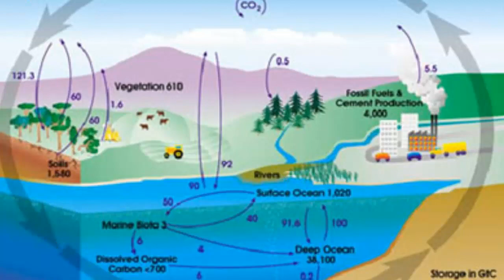The carbon cycle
In this video I explain what is the carbon cycle, thank you.